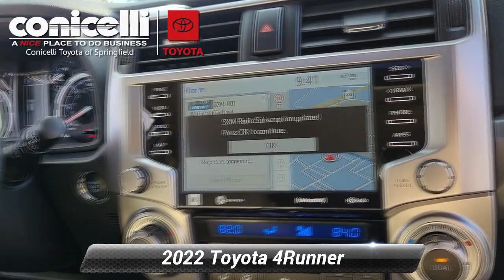Used 2022 Toyota 4Runner Limited, Springfield, PA S240334A